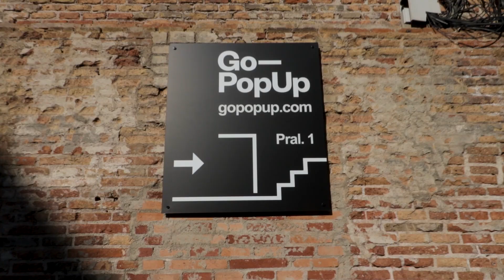Go—PopUp - About Us - Brand Events, Pop-Up Stores and Experiential Marketing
Go—PopUp | We're the European leading booking service for renting shops, malls and promotion venues by the day for pop-up stores, live communication events and experiential marketing campaigns. We're an international team of experts and consultants in our HQ in Barcelona.

Go—PopUp